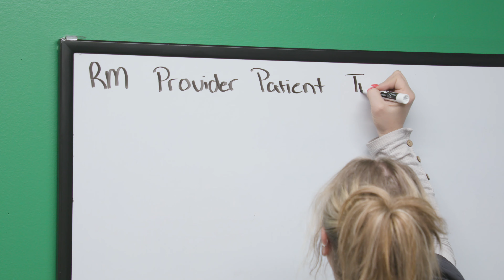UT Physicians - June 2024 Employee of the Month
Congratulations to Rose Guzman, UT Physicians Employee of the Month for June 2024! A medical assistant caring for pediatric infectious disease patients with complex health challenges, Rose is a shining example of how compassion can transform the toughest situations. Find out what coworkers have to say about her work.